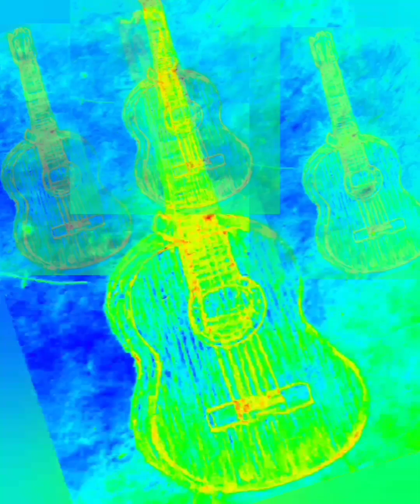NCSA Guitar ensemble class Pan Am Rag by Tom Turpin